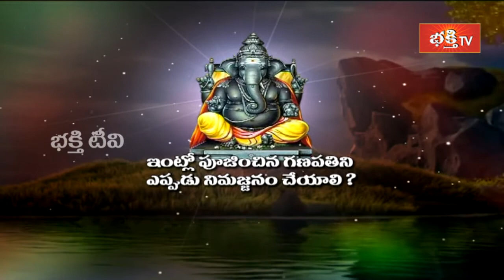ఇంట్లో పూజించిన గణపతిని ఎప్పుడు నిమజ్జనం చేయాలి..? | Ganesh Chaturthi 2020 Special Dharma Sandehalu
1. ఈ శివుడి పాట మీ ఇంటికి సిరిసంపదలను తెస్తుంది
2. Lord Shiva Most Popular Song
3. Samba Sada Shiva Song
4. Kalabhairava Ashtakam (కాలభైరవ అష్టకం)
6. కార్తిక మాసంలో తప్పక వినాల్సిన పాట